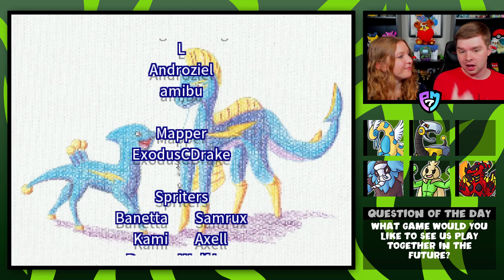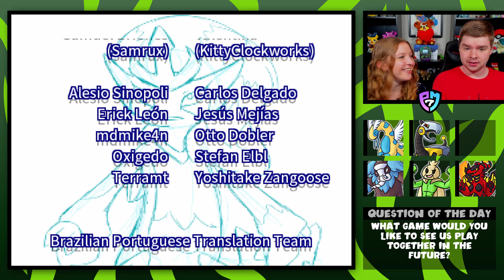The FINAL Uranium Battle! Pokemon Uranium Nuzlocke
Welcome to the Pokemon Uranium Nuzlocke that I'm taking on with my girlfriend Nicky! Pokemon Uranium is an incredible Pokemon Fan Game that takes place in the Tandor region with 8 new gyms to face and over 190 new Pokemon to battle and catch!